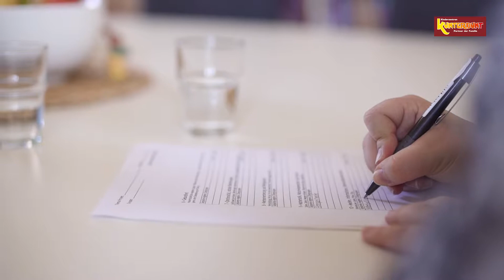Kinderzentren Kunterbunt - Recruiting-Clip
Wie es sich als Erzieher bei den Kinderzentren Kunterbunt arbeitet, zeigt unser Recruitingfilm.